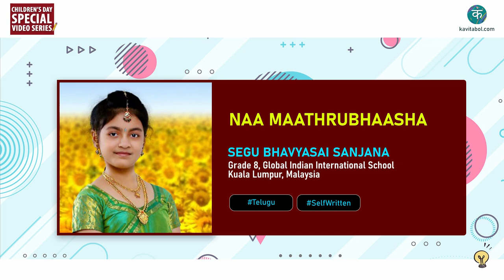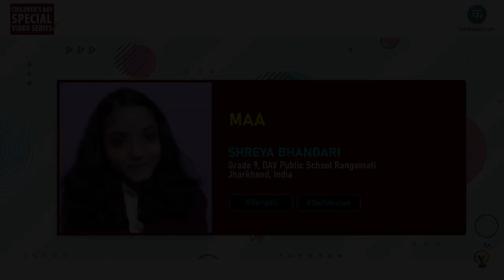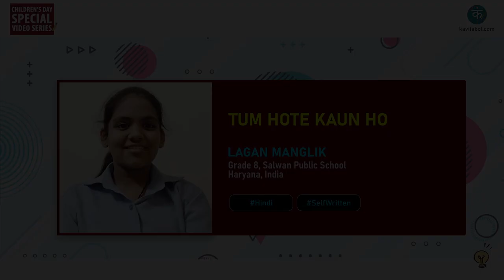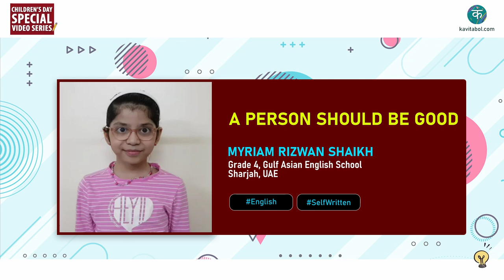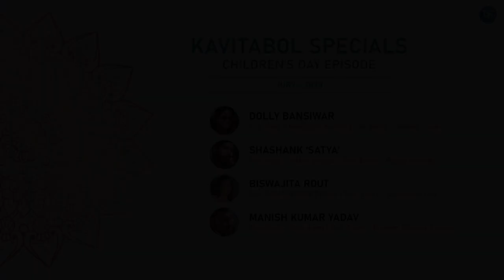kavitabol Specials - Children's Day Special Event 2020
(i)
English meaning of Segu Bhavyasai's Telugu poem - Naa Matrubhasha
Naa maathrubhaasha (My mother tongue)
It taught me
How to speak. How to show affection
Showed me heart. and became sweet
It tied endless feelings together.
Yes, it gave me
A future .and became gold
Yenki songs. milk rice
Cute smiles like babies. and the drizzling of rain
It is none other than...
My language. My mother tongue
The Telugu language which is nowadays getting forgetten.
The hard work of our Telugu people.

(ii)
English meaning of Amanpreet Kaur's Punjabi poem - Punjab

Punjab
I am Punjab
I am the land where kings ruled
Today I have ruined my own land
I am called the land of five rivers
The water of which the governments have sold, to rule us
The devotees received the touch of the Gurus and the saints
By putting it on, you purify the poisons
I defended India by standing on every foot
Enemies run away upon seeing the brave soldiers from our land.
From the walls of Kabul to my courage was my glory
Bhagat Singh, Kartar Sarabha were martyred for our sake
I wonder why they are called extremists today
On the ground, people are separated from each other
It causes deep sadness in my heart.
The killings that took place in 1984
This a question upon the existence of our language,
If some one talks in Punjabi, they are asked not to use it.
The drugs problems have caused a huge loss to the youth of Punjab.
Our gurus have taught us to bear the flag, and courage of saying the truth.
Remember you government when Khalsa Raj comes
Guru Gobind Singh Ji said that the Khalsa will rule without rebellion